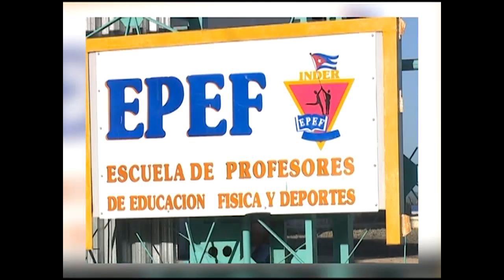Lista escuela de Deportes para nuevo período lectivo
La escuela de profesores de Educación Física de Cienfuegos está lista para el inicio del curso escolar 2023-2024